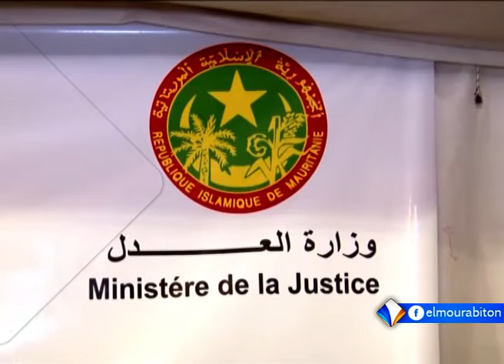xibaar yi 24-08-2018.